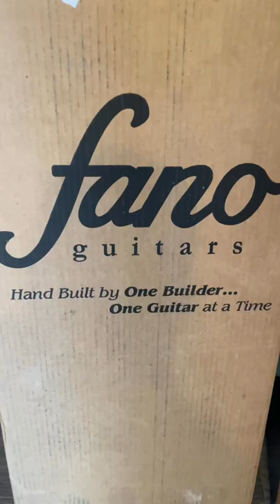Unboxing A New Fano JM6 Oltre in Lake Placid Blue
Unboxing Time! We get our first look at our new Fano JM6 Oltre.